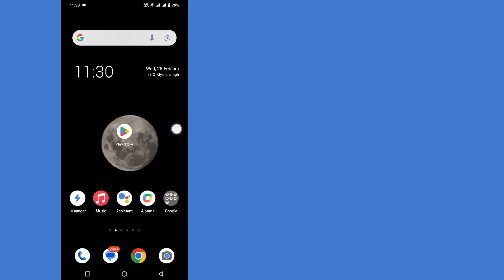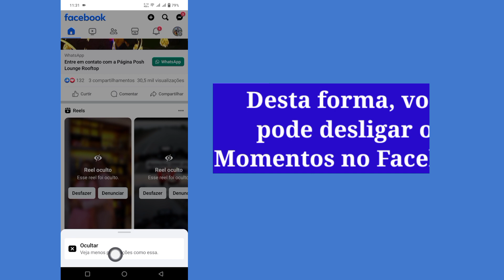Como desligar os rolos no Facebook (2024)| Desativar rolos e vídeos curtos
Aqui, neste vídeo vou mostrar como parar de cambalear no Facebook (2024) |  Desative rolos e vídeos curtos.  Este é um método muito simples e fácil.  Atualmente, não há opção para desativar o Reel no aplicativo do Facebook.  Então, é possível desabilitar o Facebook Reels permanentemente?  Como remover o carretel do Facebook do feed do Facebook.  Esta é a melhor maneira de desligar o Facebook Reels, funciona em quase todos os dispositivos que possuem o aplicativo móvel do Facebook.

 este canal não promove nem incentiva quaisquer atividades ilegais, todo o conteúdo disponibilizado por este canal tem apenas fins educacionais.  isenção de responsabilidade de direitos autorais de acordo com a seção 107 da lei de direitos autorais de 1976, é permitido o "uso justo" para fins como críticas, comentários, reportagens, ensino, bolsas de estudo e pesquisa.  uso justo é um uso permitido pela lei de direitos autorais que, de outra forma, poderia estar infringindo.  o uso sem fins lucrativos, educacional ou pessoal inclina a balança a favor do uso justo.

 muito obrigado por procurar.  não se esqueça de se inscrever para mais vídeos de mídia social e tecnologia!